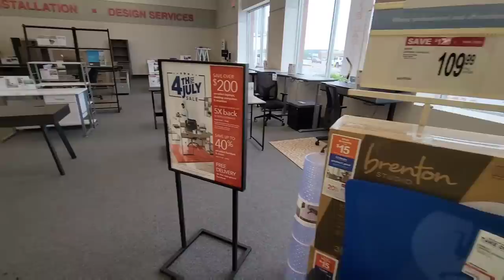THAT WAS UNEXPECTED IT CAME OUT OF NOWHERE | BUT OUR NEW EQUIPMENT IS HERE!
COME SEE US AT THE 2023 KOHLER POWERED LLSC👇🏻
LAWN AND LANDSCAPE SOCIETY CONFERENCE!

TRAILER JACK ATTACHMENT